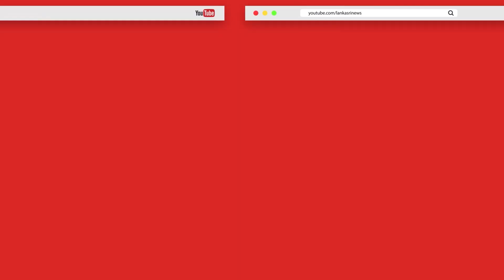அபகரிக்கப்பட்ட மற்றுமொரு சிவாலயம்! தமிழர்பகுதியில் பதற்றம்! |Kilinochchi | Uruththirapureeswaram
உருத்திரபுரம் சிவாலயத்தின் அளவீட்டுப் பணிகள் இடைநிறுத்தப்பட்டுள்ளதாக அங்கிருக்கும் எமது பிராந்திய செய்தியாளர் தெரிவித்தார்.

கிளிநொச்சியின் மிகவும் பழமை உருத்திராபுரீஸ்வரர் ஆலயத்தின் காணியினை இன்றைய தினம்(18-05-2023) அளவீடு செய்வதற்காக கரைச்சி பிரதேச செயலகத்தினால் அறிவுறுத்தல் வழங்கப்பட்டிருந்தது.